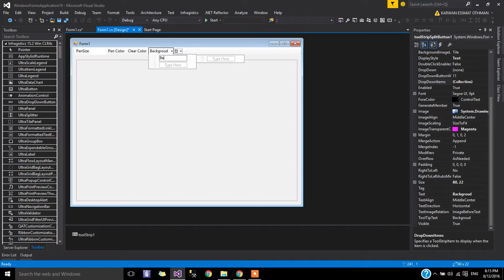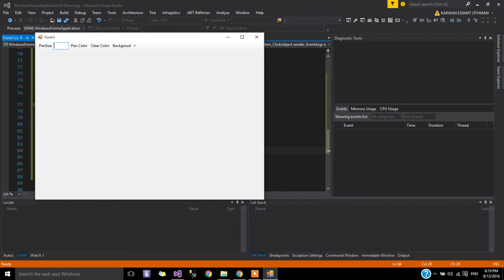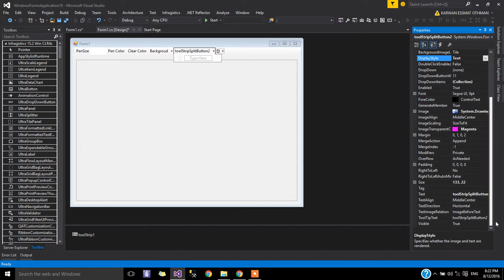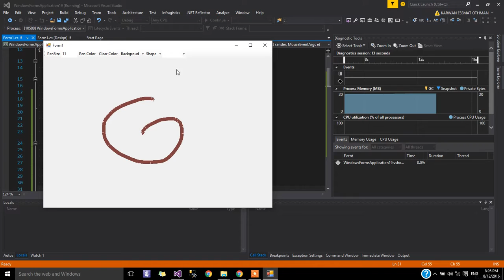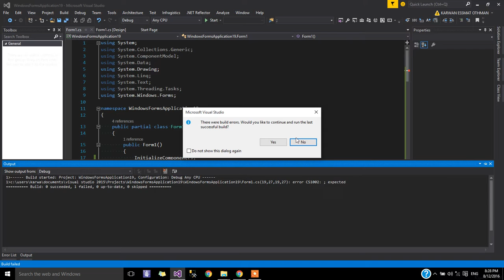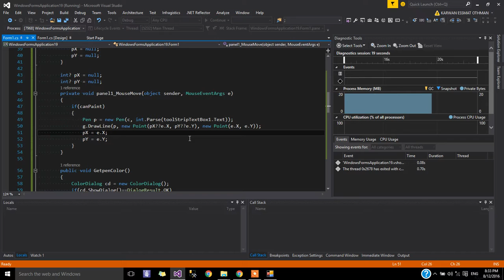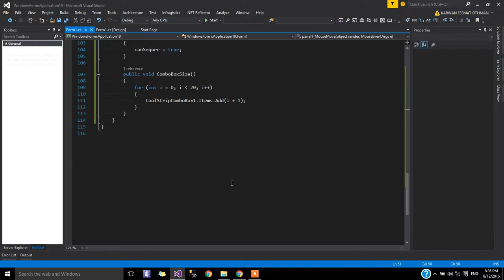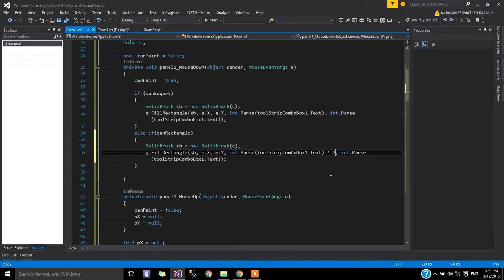Paint Part 2, C#